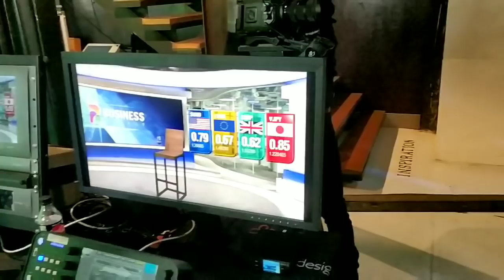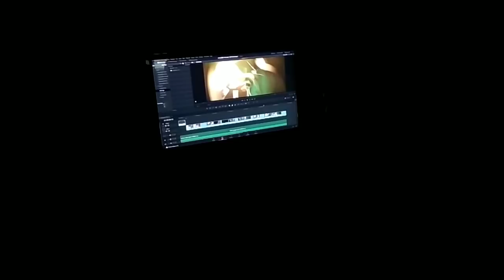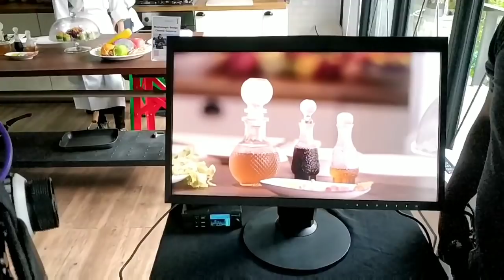Blackmagic Design Day Bangkok , Blackmagic Pocket Cinema camera 4K et du UHD pour le Jtgeek 2019.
Hier nous étions à Bangkok pour le Blackmagic Design Day , une bonne occasion de voir du beau materiel et de rencontrer des gens d’expériences pour penser au futur des Chaines GLG Reviews, GLG Vidéo et WTS by GLG.
On en parlera plus dans le live tipeee du samedi 11ham